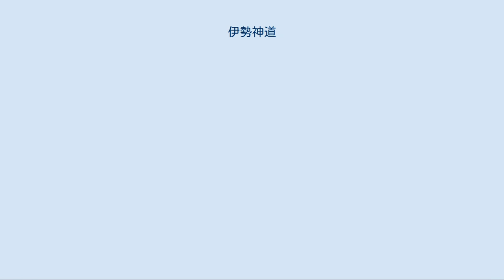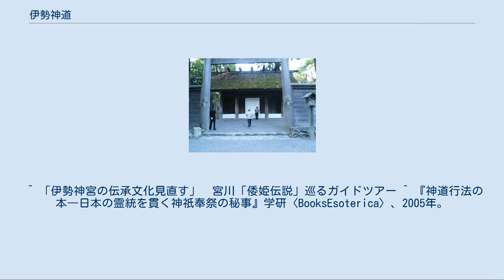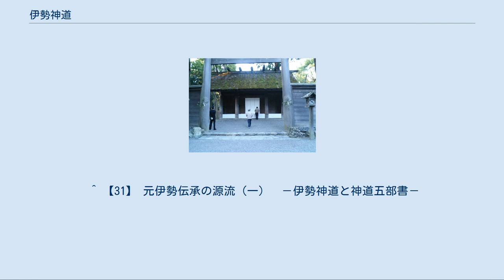伊勢神道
伊勢神宮外宮（豊受大神宮） 伊勢神道（いせしんとう）とは、伊勢神宮で生まれた神道の説。
外宮の神職（度会氏）の間で唱えられるようになった。
このため、度会神道・外宮神道ともいう。
 鎌倉時代末期に、それまでの両部神道や山王神道などの本地垂迹説とは逆に、反本地垂迹説（神本仏迹説）が勃興するようになり、その影響で、伊勢神宮の外宮の神官である度会家行によって、伊勢神道が唱えられた。
伊勢神道は、『神道五部書』（偽書とされる）を根本経典とする。
また、儒教・道教思想の要素も含まれた最初の神道理論とされる。
伊勢神道は、元寇により日本が神国であると再認識し、日本における唯一絶対の宗教は神道であるとする勢力から支持され発展した。
 日本書紀によると、倭姫命は１１代垂仁天皇の皇女で、天照大神（あまてらすおおみかみ）の御杖代（みつえしろ）として各地を巡行し、伊勢の地で神宮を創祀した。
「神道五部書」と呼ばれる伊勢神道の根本史料の一つ『倭姫命世記（やまとひめのみことせいき）』（鎌倉時代頃成立）に、度会（わたらい）郡（度会町、大紀町、玉城町、南伊勢町）を中心とする倭姫命の足跡が数多く記されている。
 その思想は、外宮の祭神である豊受大神を、天地開闢に先立って出現した天之御中主神や国常立尊と同一視して、内宮の祭神である天照大神をしのぐ普遍的神格（絶対神）とし、内宮に対抗する要素があった。
それまで、外宮の豊受大神は、内宮の天照大神に奉仕する御饌津神とされていたが、度会氏は『神道五部書』を根拠に、外宮を内宮と同等、あるいはそれ以上の権威あるものとし、伊勢神宮における外宮の地位の引き上げを目指した。
 伊勢神道の理論の構成には、中国思想の影響が多分に感じられるが、絶対神の存在を強調することで、神を仏の上位におき、反仏、排仏の姿勢を示したのである。
 伊勢神道は、鎌倉時代・室町時代を前期、江戸時代を後期とする。
代表的な神道家として、創唱者の度会家行のほか、出口延佳などがあげられる。
 ^ a b c 日本史用語研究会『必携日本史用語』実教出版、2009年、四訂版。
 ^ a b 全国歴史教育研究協議会『日本史B用語集―A併記』山川出版社、2009年、改訂版。
 ^ 「伊勢神宮の伝承文化見直す」　宮川「倭姫伝説」巡るガイドツアー ^ 『神道行法の本―日本の霊統を貫く神祇奉祭の秘事』学研〈BooksEsoterica〉、2005年。
 ^ 【31】 元伊勢伝承の源流（一）　－伊勢神道と神道五部書－